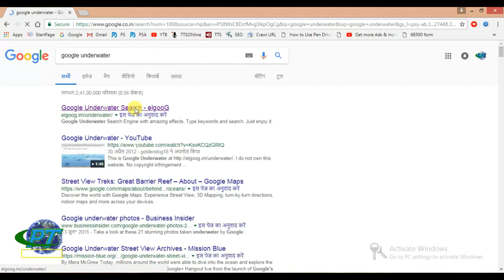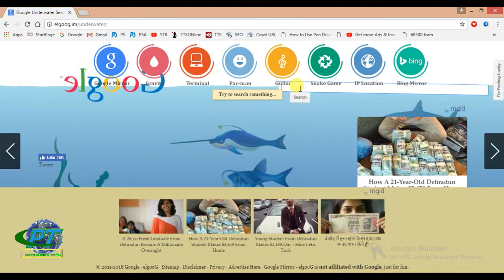Google Trick-3 Google Under Water Search Engine - गूगल का अंडर वाटर सर्च इंजन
Hello friends if you want to make your google search Engine to a smart search engine than watch this video properly here you will found a new amazing freature of google search engine some famous googe trics are as follows:
you can make searches private, You can Search by location in google search engine,  You can Use search operators to make smart and
 powerful searches, Asterisk is the best feature of google, Google search trick to track your orders, Use “site:” to search within a specific website, Search for similar websites, Find specific files, Use Google search bar to Know what links to what, Search for terms in pages’s titles, Google search bar for synonyms, Google search trick to browse offline websites, Know your ip address, Search the Web by specific Country, Time or Location, Search Images by specific Size, Color, Type, Time or Copyright, Use Google search bar to get results from Top level domains, Convert  numbers to words and solve calculations, Set timer, Do a Barrel Roll, Tilt your screen with Askew, Google space, Google GravityPlay atari Breakout on Google Images, Google Underwater etc.

google is the best search engine in the world but this search engine has many amazing features. you will see a new amazing feature of this search engine this feature is underwater searching.